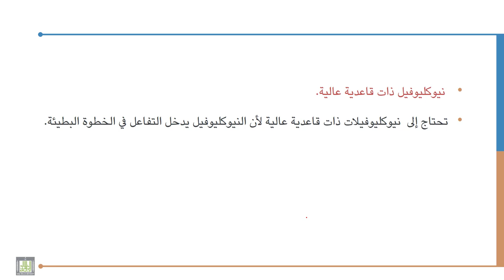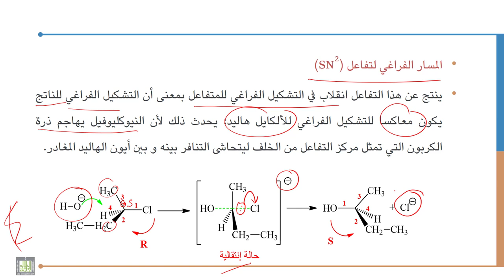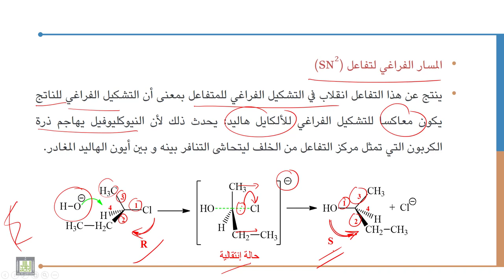كيمياء عضوية - 1 | 8-6 | ميكانيكية الأستبدال النيوكليوفيلى ثنائي الجزيئية (SN2)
الوحدة 8 : هاليدات الألكيل
الدرس 6 : ميكانيكية الأستبدال النيوكليوفيلى ثنائي الجزيئية  (SN2)